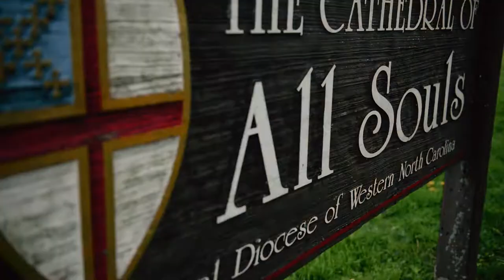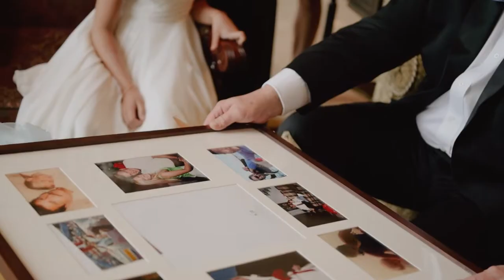Ashleigh and Suman Biltmore Wedding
Biltmore Estate Spring Wedding in Asheville, NC